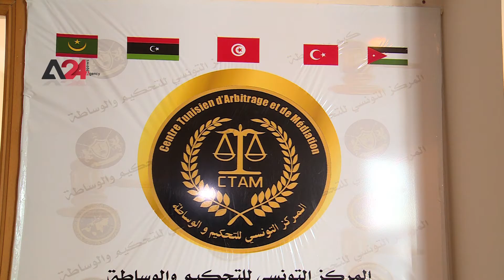Tunisia - Tunisian ـJudge Establishes First Special Court For International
Ziad Gouma, a Tunisian judge, inaugurated the first special court in North Africa, or what is known as the "International Arbitration Center". This court is distinguished by its competence to look into domestic and international cases and disputes through the arbitration, mediation and reconciliation mechanism. Judge Gouma to open a number of branches of this international court in a number of Arab countries. Some branches have begun to work in other countries . The judicial rulings issued by this court are effective and not appealed.

تونس- قاضي تونسي يؤسس أول محكمة خاصة مختصة في النظر في القضايا الدولية

افتتح القاضي التونسي زياد غومة اول محكمة خاصة في شمال افريقيا او ما يعرف "بمركز التحكيم الدولي"، وتتميز هذه المحكمة باختصاصها  في النظر الى القضايا والنزاعات المحلية و الدولية عن طريق الية التحكيم والوساطة والمصالحة، و يسعى القاضي غومة إلى فتح عدد من الفروع لهذه المحكمة الدولية في عدد من الدول العربية اضافة الى وجود فروع بدأت بالعمل بدول اخرى وتعد الاحكام القضائية الصادرة عن هذه المحكمة الخاصة نافذة ولا تستأنف.